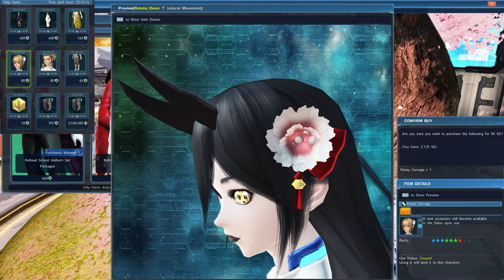Fresh Finds in Phantasy Star Online 2 Global for May 6th 2021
Second Chance Fresh Finds! We are in the second half here people! Tiger Skirt! Everyone wants it!

All Daily Fresh Finds can now be bought twice, making it easier and quicker to bind to account instead of waiting and hoping if the item you liked will come back around.

As always; remember that SG can cost REAL money! 40 SG is equal to $1 American, but you can easily earn it from the game accomplishing various missions

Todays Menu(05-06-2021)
0:00 Little Devil Maid Dress: Shadow-           -Female Outfit-                        400 SG
0:08 Elegant Maiden's Kimono: Show-        -Female Outfit-                            400 SG
0:16 Tiger Skirt: Yellow-                                   -Accessory-                                160 SG
0:24 Peony Corsage-                                          -Accessory-                             80 SG
0:32 Vertical Curl Extensions-                          -Accessory-                             80 SG
0:40  Laced Leggings: Brown-                           -Body Paint-                             60 SG
0:48 Unique Weapon Badge-                           -Trade Item-                             18 SG
The Face of the Abyss Trigger-                          -UQ Trigger-                           392 SG
Black Fellwyrm Trigger-                                       -UQ Trigger-                3,528,000 M

 Play PSO2?

Want to support these videos? Are you on Ship 2? It will help me better show them off, as some Emotes have extra button functions that can not be shown in the preview, or mag devices/furniture/posters.

Every purchase will have their name shown as a supporter of these videos at the end of the video!

Come join my Alliance on Ship 2! search for either Ineedmorcowbell or Blazing Cowbell to find it!

When first logging in make sure you select the referral box and input my ship and PlayerID and don't forget to join Ship 2!

Your friend's Ship: Ship 02: Ur
Your friend's Player ID: 10024587

Visit my Personal Quarters and leave a message, or even a gift! ;)

Currently I stream here/dlive/& twitch at 12pm PST to 5 PM